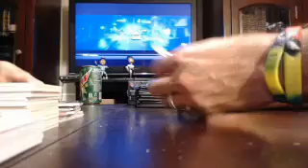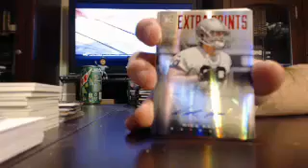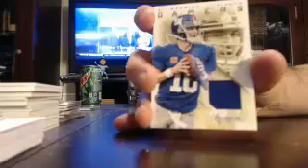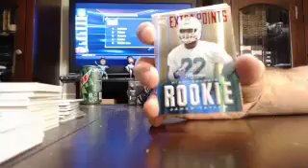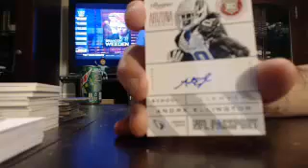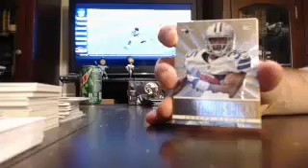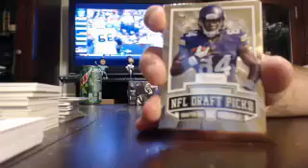majorlps 2013 prestige fb box #5 of 6 7/1 - ebay